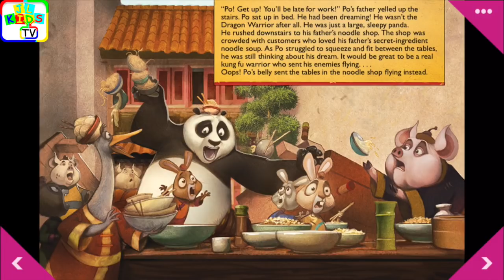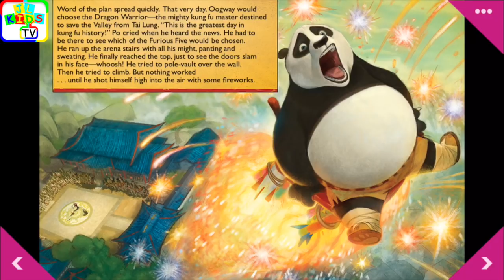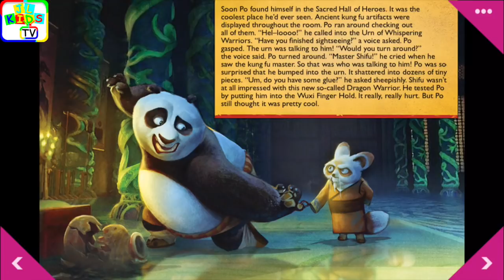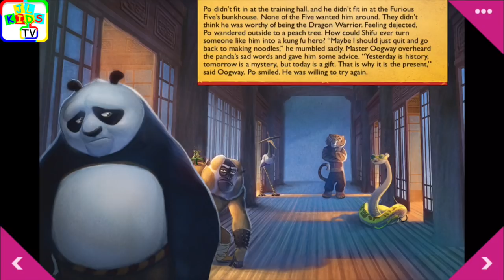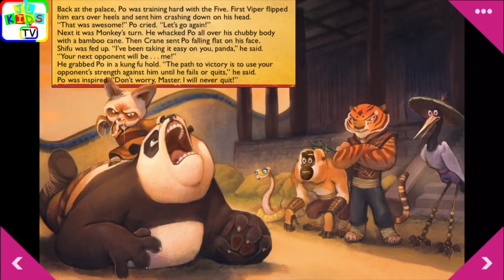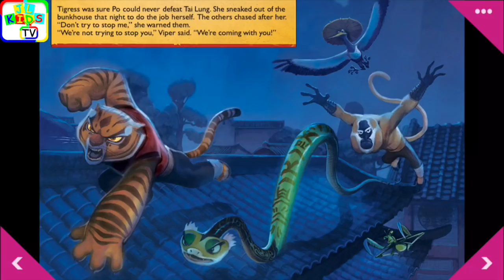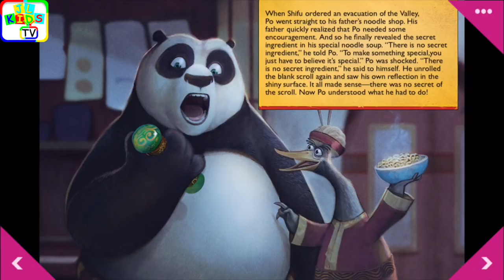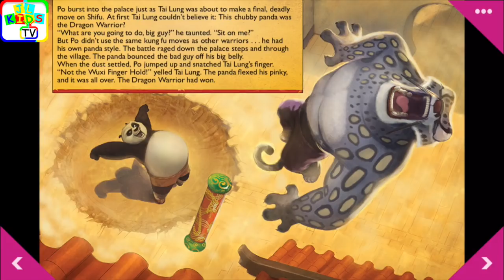Kung Fu Panda Read Along Story book, Read Aloud Story Books, Kung Fu Panda Storybook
Kung Fu Panda Storybook, Kung Fu Panda Read Along Storybook, Read Aloud Story Books, Books Stories, Bedtime Stories, this is a read along story book. It’s read to you aloud, you can read along with the story. It’s also Ideal for bedtime stories.

Read from Original Book: Kung Fu Panda Storybook.

*** RECOMMENDED STORYBOOKS ***